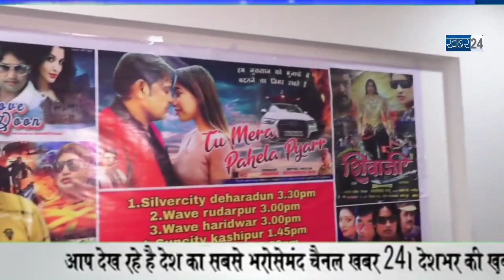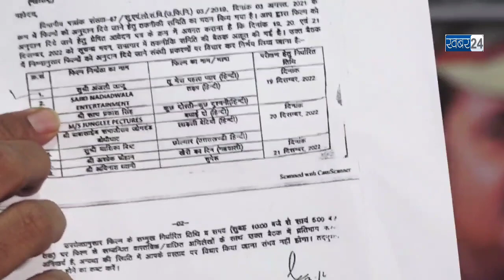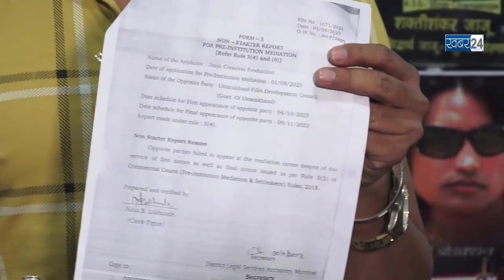Press conference Film Tu Mera pahela Pyaar. Uttarakhand Govt cheat the name of Film Subsidy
Press conference About Hindi Film Tu Mera pahela Pyaar. Uttarakhand Govt cheat film producers in the name of Film Subsidy.
Producer Anjalees
Actor Director Sidharrth Jaaju